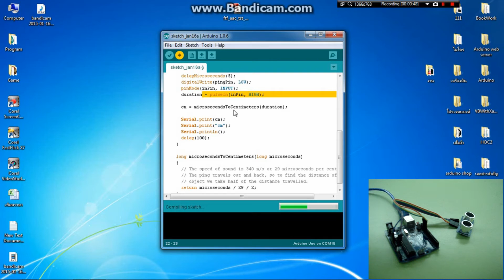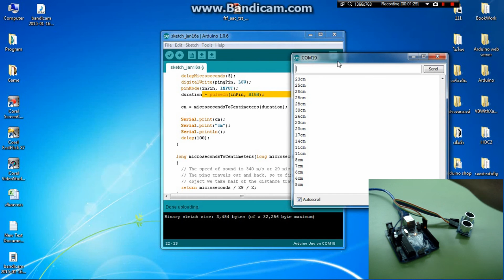Ultrasonic Module HC-SR04 connect Arduino